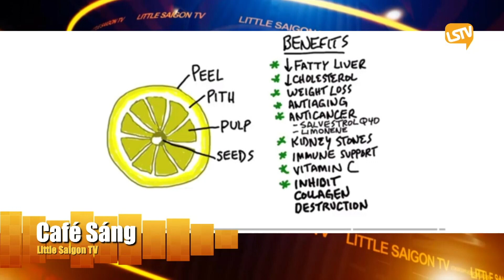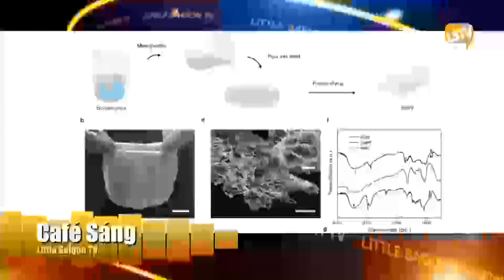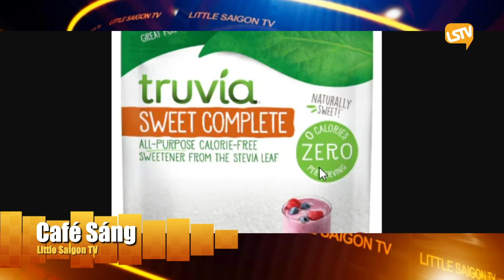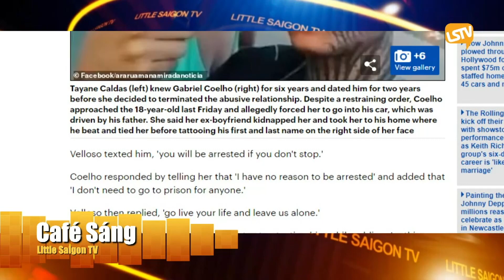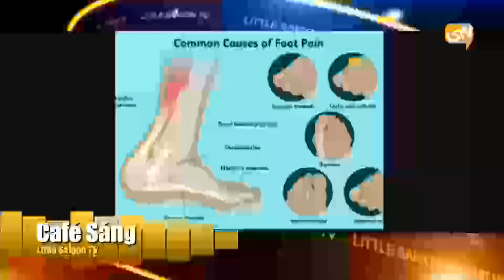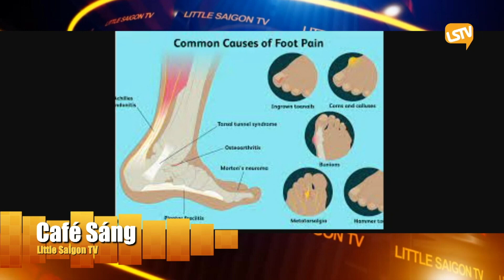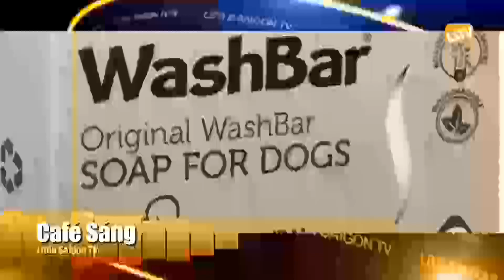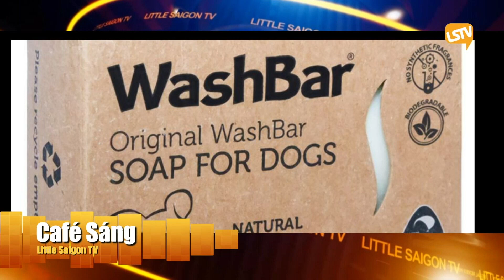Tổng hợp Cà Phê Sáng Cuối Tuần FULL (06-04-22 ~ 06-05-22)💯🔔